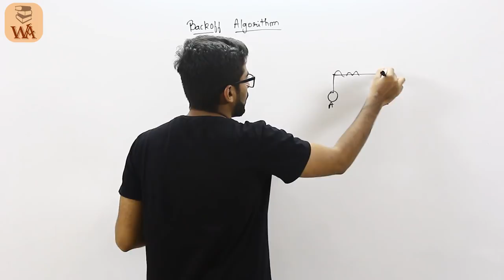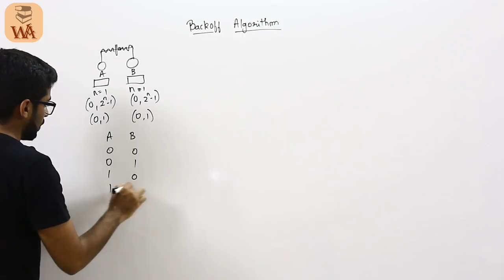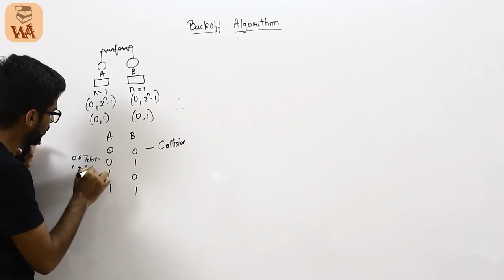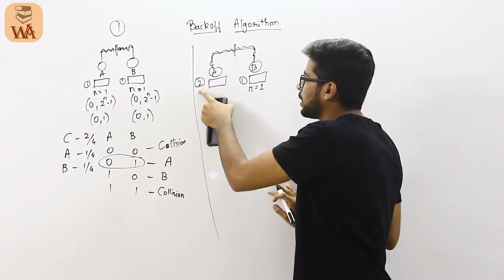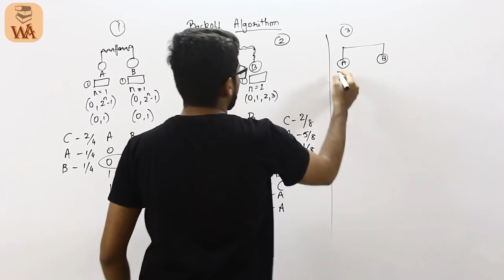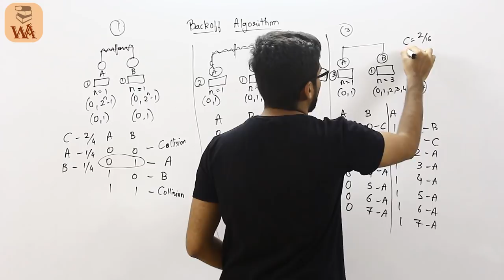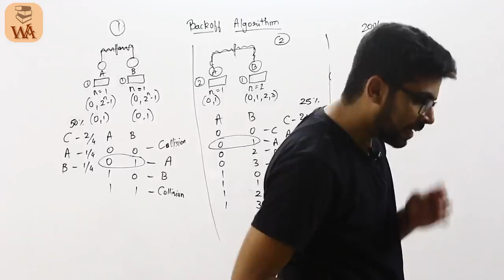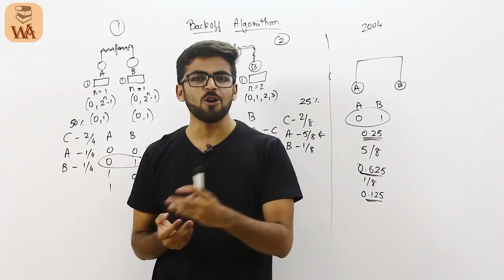CSMA/CD Backoff Algorithm in Computer Networks | Computer Networks GATE Lectures | CN GATE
About Course
In this course Computer Networks is Taught by our Educator Abdul Sattar Founder and CEO of Well Academy. He is going to teach Computer Networks for GATE .Computer Networks will be in Hindi and we will think for english lectures in Future. from Computer Networks Basic Concepts full computer network course will be taught and this will be taught according to GATE Syllabus. So if you want to learn computer networks for GATE then do watch our computer networks GATE Lectures by Well Academy, All Computer Network GATE video Lectures for Computer Science their is Playlist where you will get all lectures in Structured Manner.
and currently we are focusing on computer science GATE subjects soon and as it completes we will add more lectures for other branches on Well Academy.

About Video
In this video till now we have seen many Topics in our previous videos and in this video we will discuss about Backoff Algorithm for CSMA/CD(Carrier Sense Multiple Access Collision Detection) in Computer Networks for GATE so if have not watched then take a look at them also our all the future videos will be GATE lectures.Computer Networks will be in hindi